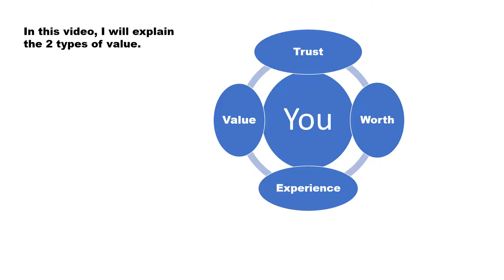👀WHAT IS VALUE❓They're 2 types, let me explain!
What does value mean in regards to an individual or business? In this video, I will explain both. Enjoy!